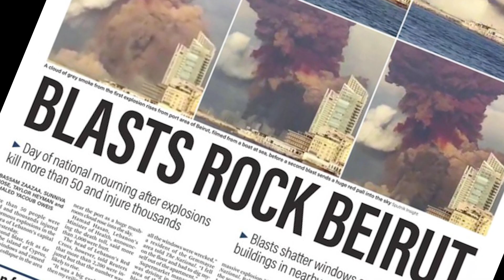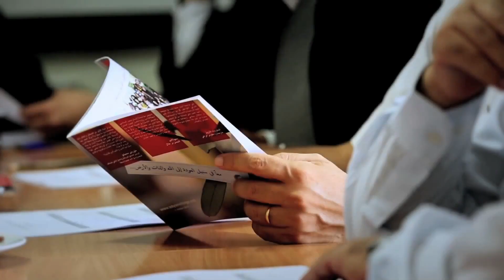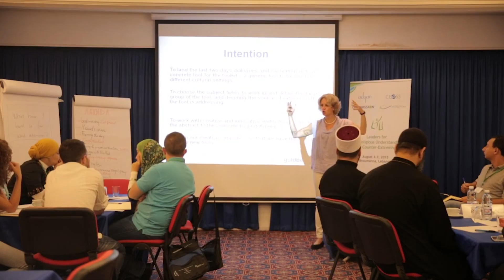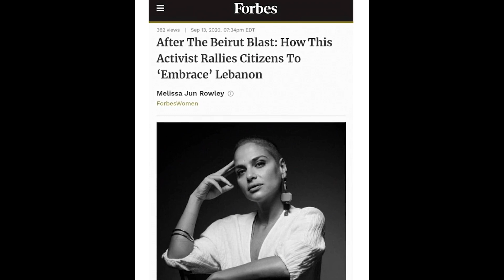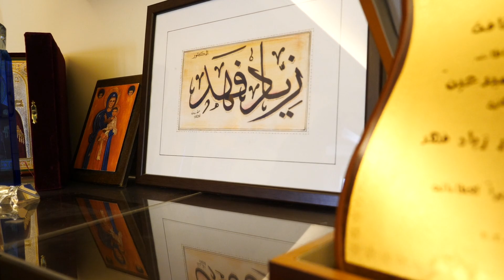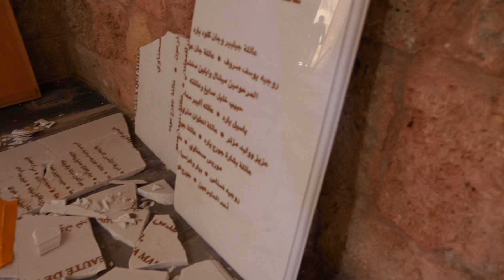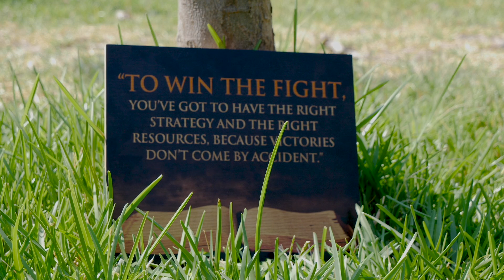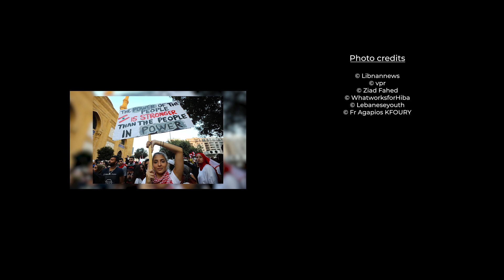Rebuilding together (Original Version with subtitles)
Lebanon is experiencing an unprecedented economic crisis. The two huge explosions of August 4th 2020 have further aggravated this situation. The port of Beirut has been destroyed, as well as a large part of the city with its houses, hospitals and shops. Overnight people had nowhere to live and many had lost their livelihoods.

THEMES FOR REFLECTION & SHARING
1. Where is this place within me in which I am invited to make hope grow?
2. In the context in which I live, how am I called to "rebuild together"?

BIBLE VERSE FOR THE MONTH
« See, I will create new heavens and a new earth. The former things will not be remembered, nor will they come to mind. But be glad and rejoice forever in what I will create, for I will create Jerusalem to be a delight and its people a joy. » Is 65:17-18